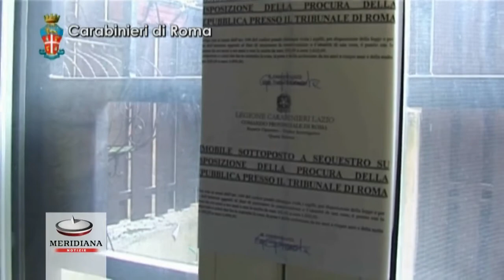Baby squillo, di giorno studentesse di notte prostitute, 5 in manette. Tra loro una delle madri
La mattina studentesse modello, la sera modello di prostituzione. Un caso che ha dello sconcertante e che ha visto finire in manette 5 persone tutte  italiane, responsabili dello sfruttamento di due minorenni di Roma di 14 e 15 anni. A rivolgersi ai Carabinieri è stata la mamma di una delle due minorenni che aveva notato un cambiamento radicale del comportamento e della disponbilità economica della figlia che ne aveva portato l'allontanamento da casa.